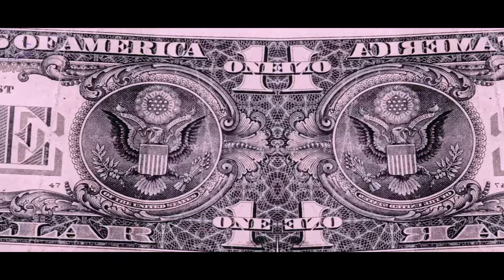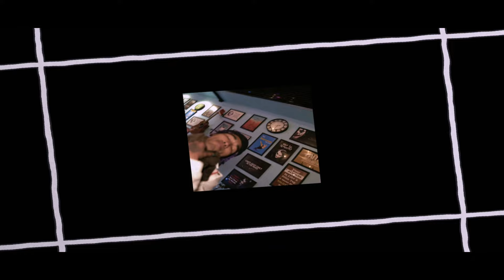SPOBW REANG SY x @Shivakoffical - No Chance (Official Visualizer) Prod. by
Listen to the song on all platforms-:

Credits-:
Song Title : No Chance
Vocals & Lyrics : Spobw Reang Sy and Shiva K (@Shivakoffical )
Edit  : Mr. Pahadi